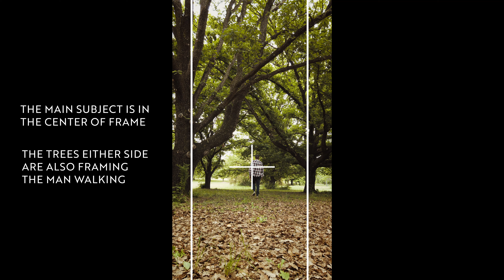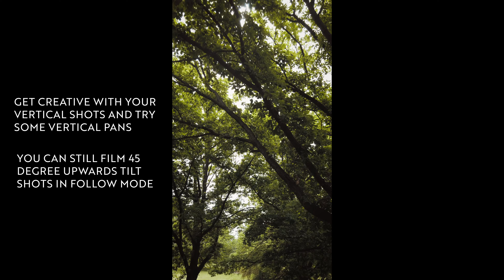Vertical Video Filming Ideas // Dji Osmo Pocket Cinematic Moves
In this short tutorial video I show you some of the best and most creative vertical video filming ideas using the Dji Osmo Pocket. I show you step by step how to film each shot using a variety of cinematic filming techniques. I also demonstrate how to frame your shots correctly when shooting in vertical video mode.

The big advantage of filming in the 9: 16 vertical video format is being able to create powerful compositions. It’s far more effective than simply cropping your 16:9 wide-screen format footage. With vertical videos being so popular on social media platforms, like IGTV and TikTok, I hope you find these tips and techniques helpful!

🔻Chapters🔻
[0:05] Enter Vertical Video Mode - Dji Osmo Pocket
[0:15] Vertical Shot 1 - Tripod Static Shot
[0:54] Vertical Shot 2 - Vertical Glide Shots
[1:26] Vertical Shot 3 - Low - Medium Angle Glides

📽️ Filmed, edited and produced by Renclif Media

If you’ve watched the video above then you will know that I use and will continue to use all of the products I have recommended in this video, because they are awesome products!

By linking to the products it is simply a way to support the time and effort that I have put into producing this video, and to help me with the cost of filming and producing more video content like this in this future.